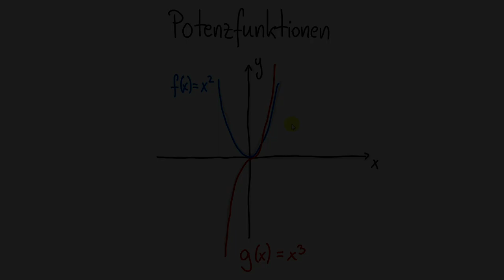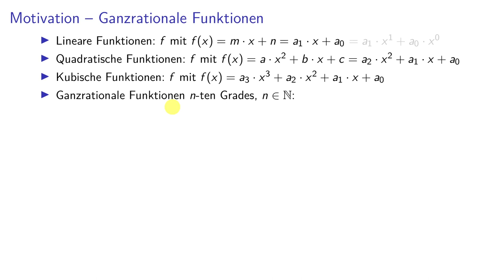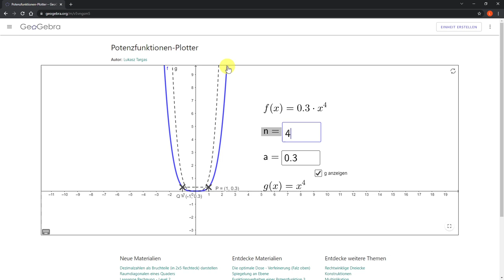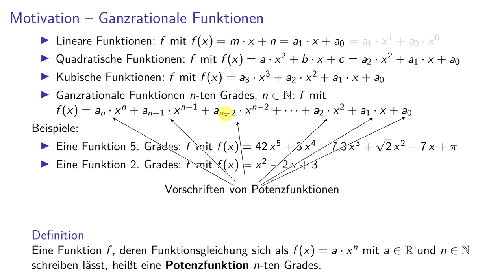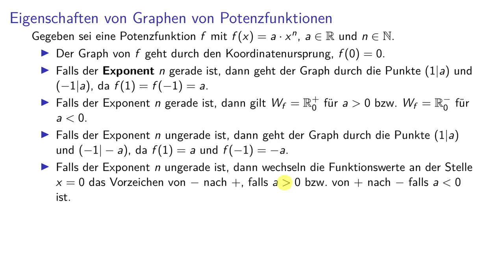Analysis (Teil 1) - 04 Potenzfunktionen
0:00 Motivation via ganzrationale Funktionen
4:28 Beispiele ganzrationaler Funktionen
6:10 Definition: Potenzfunktion n-ten Grades
6:27 Potenzfunktionen erkunden
11:40 Eigenschaften von Potenzfunktionen